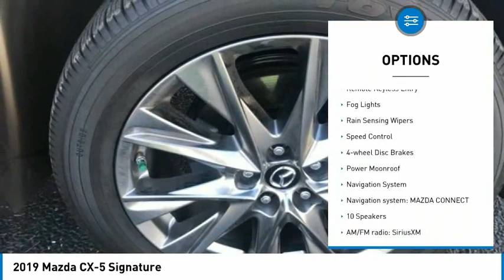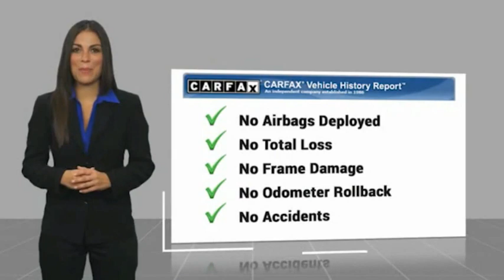2019 Mazda CX-5 Signature FOR SALE in Mesa, AZ R275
6343 E. Test Drive

Want us to come to you? No problem! In case we missed a picture or a detail you would like to see of this 2019 CX-5, we are happy to send you A PERSONAL VIDEO walking around the vehicle focusing on the closest details that are important to you. We can send it directly to you via text or email. We look forward to hearing from you!  Clean CARFAX. Deep Crystal Blue Mica 2019 Mazda CX-5 Signature AWD AWD 6-Speed Automatic 2.5L 4-Cylinder CX-5 Signature AWD, 4D Sport Utility, 2.5L 4-Cylinder, 6-Speed Automatic, AWD, Deep Crystal Blue Mica, Caturra Brown w/Nappa Leather Seat Trim.  Recent Arrival! 22/27 City/Highway MPG  Awards:     2019 KBB.com Brand Image Awards Stop by CardinaleWay Mazda Mesa -  Where we develop outstanding relationships where everyone wins  - today! 6343 East Test Drive, Mesa AZ 85206.  Vehicle price and availability are subject to change without notice.